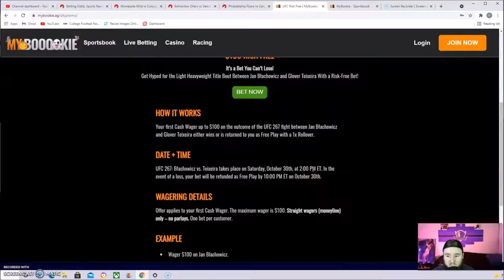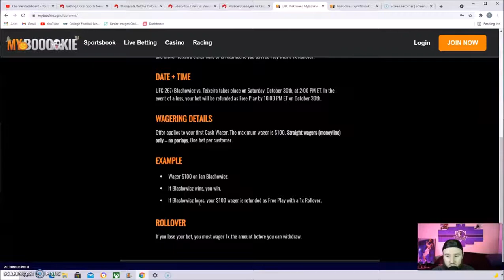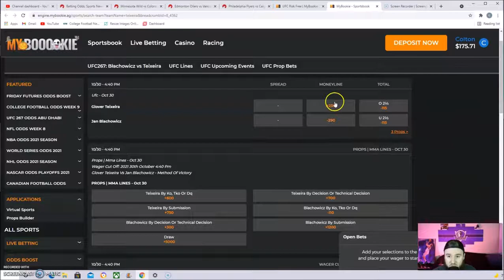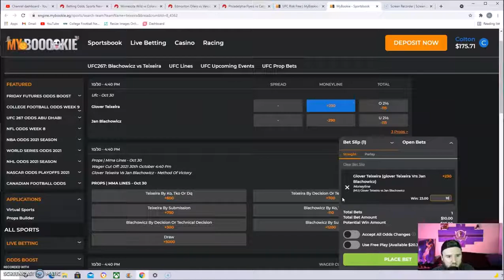MyBookie Risk Free Bet 10/30/21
MyBookie Risk free bet! Up to 100 Dollars Max Bet. If your bet loses you get 100 percent of it back with a 1x Rollover! Get in by 2:00 PM eastern Time

In this video, I will be giving my MLB picks and going over every matchup for today's matchups!

Full MLB Picks Playlist Here:
shorturl.at/jEHLY

In this video, I will be going over every MLB Matchup and giving my picks and predictions after every matchup preview. Giving you the best info to make sure you place the right bets. Your best source for MLB Predictions every single day.